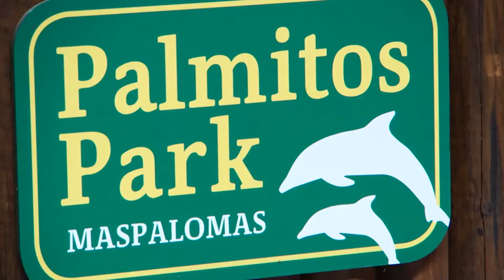Gran Canaria Palmitos Park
Palmitos Park, Gran Canaria, March 2016.